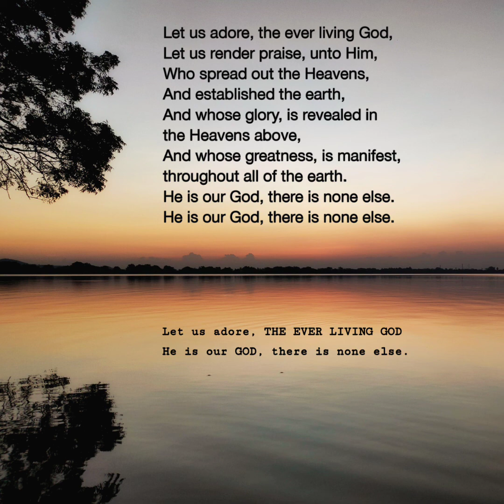Let us adore, THE EVER LIVING GOD; He is our GOD, there is none else